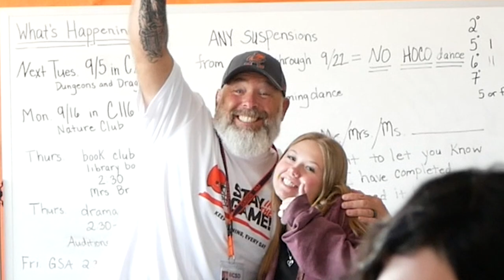Berea-Midpark High School - At-Ten-Dance - Stay in the Game - Week 1 BCSD